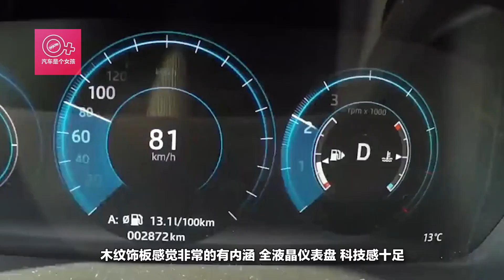男子60萬提奇瑞捷豹，想把捷豹扣掉當奇瑞開？網友：這是什麽操作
國產版捷豹XEL新車售價約28.88萬-42.88萬， 男子花60萬提輛奇瑞捷豹，車主：回家就把車尾的“捷豹”扣掉當奇瑞開。這到底是怎麽回事呢？